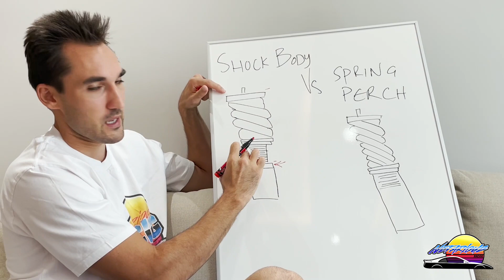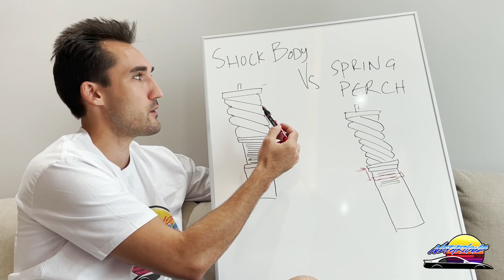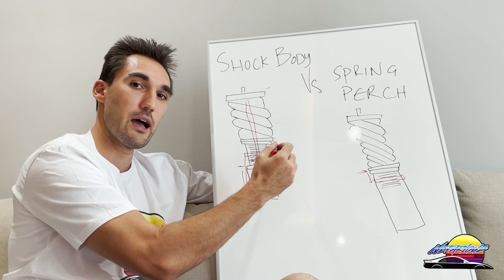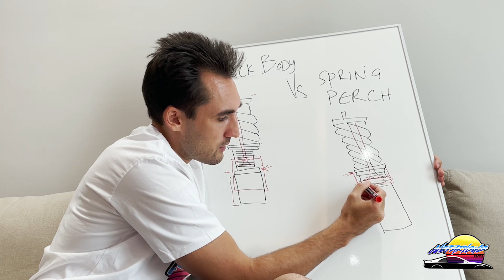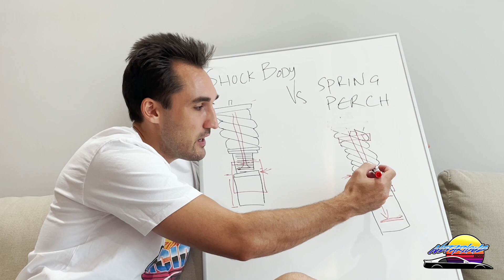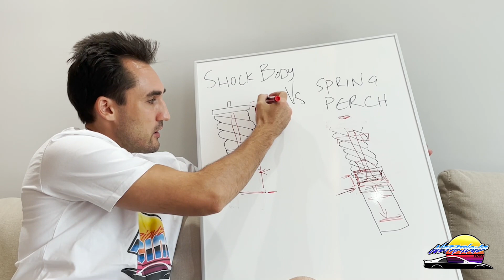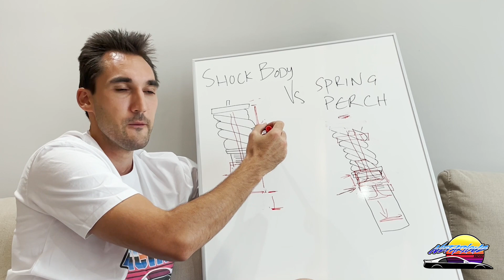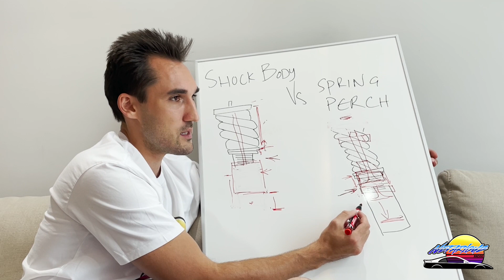Shock Body VS Spring Perch Coilover Height Adjustment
In this video I will explain the difference between shock body and spring perch height adjustment is on coilovers and which I think is better and why.

LOOKING TO BUY COILOVERS?